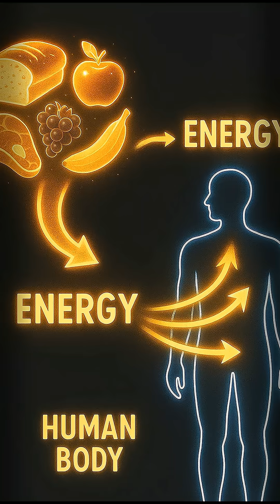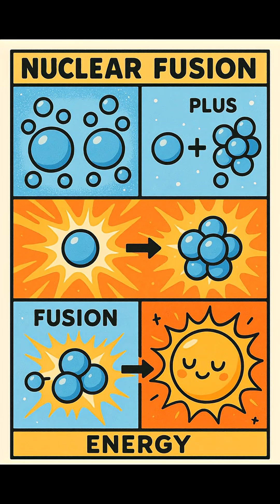Hayatını Kuantum Tünellemeye Borçlusun ✨☀️🧠kuantum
Güneş, klasik fiziğe göre bu şekilde yanmamalıydı.
Ama yanıyor. Ve sen şu an nefes alabiliyorsan, bunun arkasında “kuantum tünelleme” denen o akla aykırı görünen süreç var.

Bu kısa videoda, kuantum tünellemenin ne olduğunu; protonların neden birbirini ittiğini; Güneş’in aslında nasıl “imkânsızı” başararak füzyonu çalıştırdığını gündelik, sindirmesi kolay bir dille anlatıyorum. Laboratuvardaki tünelleme deneylerinden (STM gibi) Güneş’ten gelen hayalet nötrinolarla evrendeki yerimize kadar uzanan bir hikâye bu.

Sence bu “küçük olasılıklar” gerçekten bir tür kozmik ince ayar mı, yoksa biz sadece hayatta kaldığımız için hikâyeyi geriye doğru mu yazıyoruz?
Yorumlarda fikrini yaz: kuantum dünyasının bu kadar belirleyici olması sana daha çok ürkütücü mü geliyor, yoksa hayranlık mı uyandırıyor?